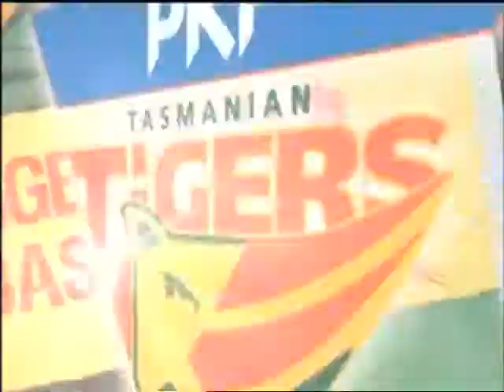Tasmanian Tigers Cricket ads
2 ads for the Tasmanian Tigers cricket team from 2009